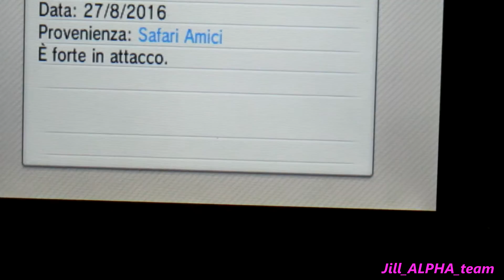Pokémon X and Y - Shiny Ivysaur in Friend Safari 372 encounters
I was just killing some time doing shiny hunting on Pokémon X - OFFSCREEN